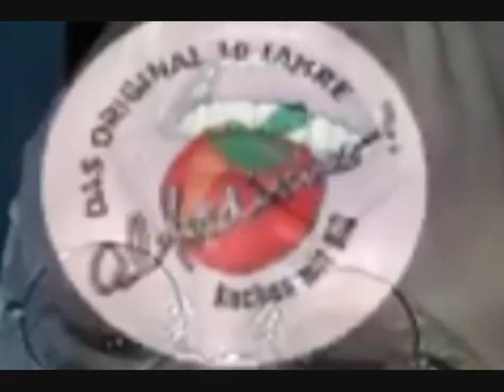Biotomate, der mit dem Paschulke mit Apfelsinengesicht und fette Nüsse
Round 5 vs. BigBenY